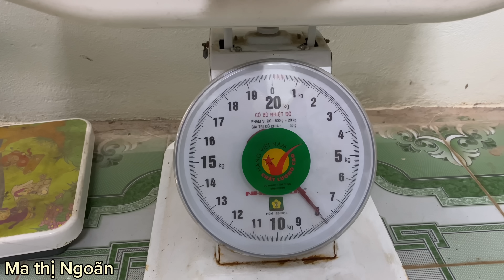Spring blossoms,a 19-year-old single mother does everything to prepare for her upcoming baby